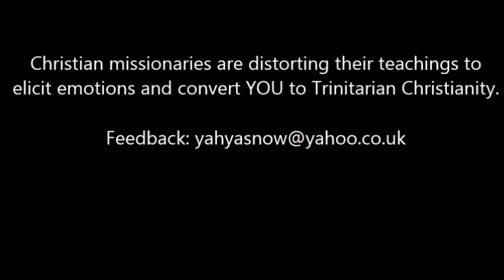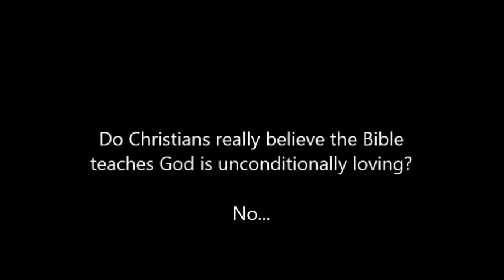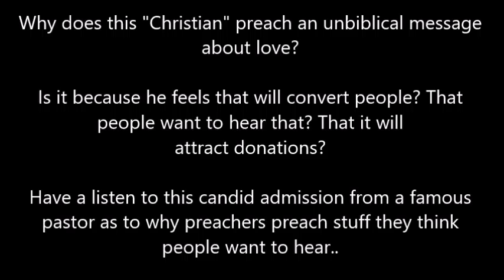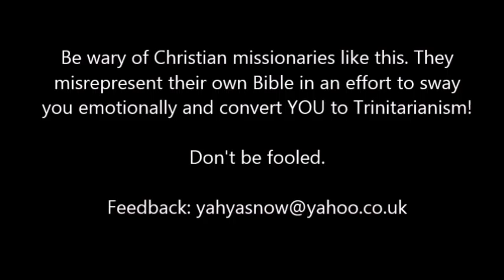Are Pfander Films Preaching Love for Donations? Beth Grove, Sarah Foster, Hatun Tash, Jay Smith